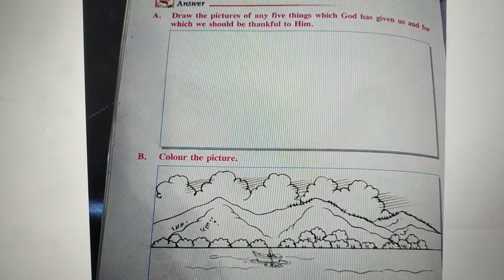Class 2 Moral science (22-07-2020)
Chapter 1 Being Thankful